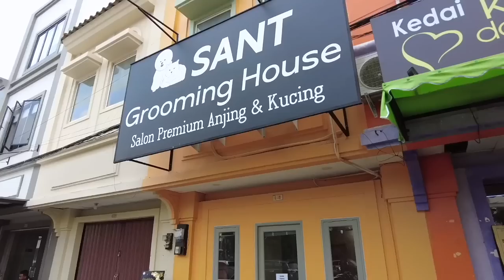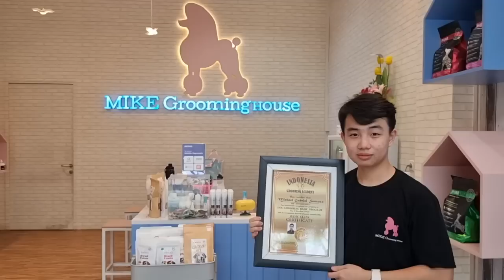Barisan Jagoan 2023 Alaskan Malamute Dreamcastle Kennel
Di tahun 2023 ini dimana akan ada banyak pameran anjing ras, Dreamcastle kennel sudah menyiapkan jagoan-jagoan barunya yang akan meramaikan ring pameran.